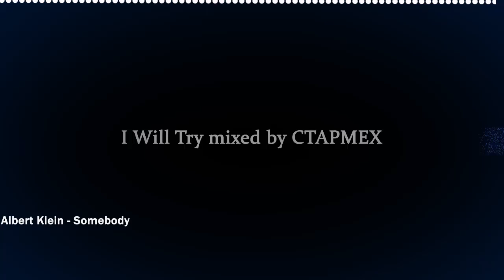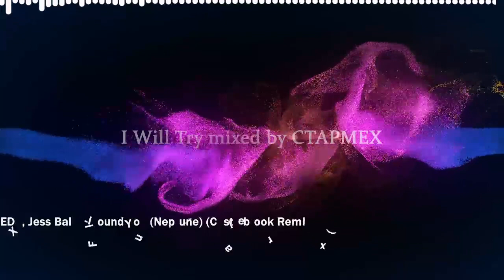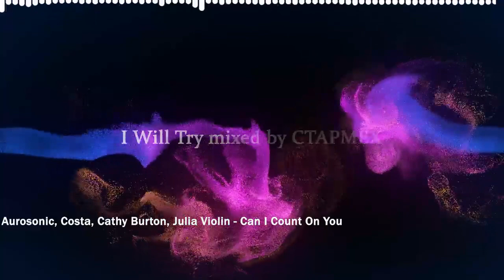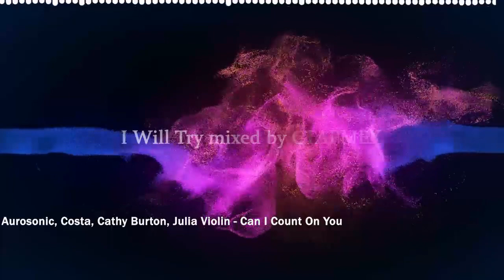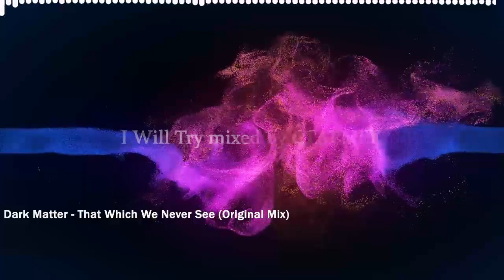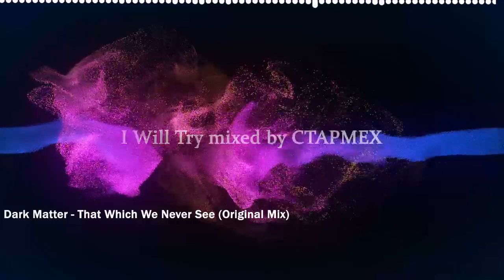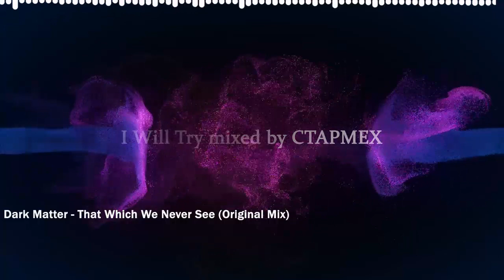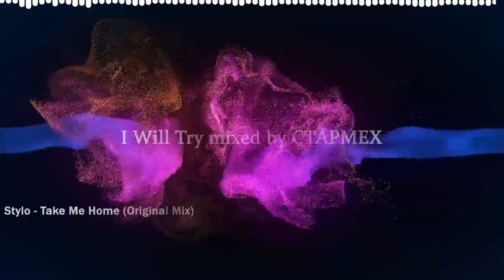Vocal Trance|Progressive Trance|Uplifting Trance| - I Will Try mixed by CTAPMEX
Жанр:Vocal Trance| Uplifting Trance|Progressive Trance
-=Плейлист=-
001 - Somebody - Albert Klein |0:00|
002 - Desert Sky (Extended Mix) - Alex Leavon, Wesand |6:01|
003 - I Found You (Neptune) feat. Jess Ball (Castlebrook Remix) - EDX, Jess Ball |10:40|
004 - Hypnosis (Original Mix) - SparroX |14:48|
005 - Can I Count On You  - Aurosonic, Costa, Cathy Burton, Julia Violin |19:58|
006 - Cloud 9 (Andy Duguid Extended Remix) - Farius ft Clara Sofie |27:08|
007 - Argos (Extended Mix) - Eximinds & Kevin Shiah |31:30|
008 - That Which We Never See (Original Mix) - Dark Matter |35:34|
009 - Pandorum (Tycoos Remix) - Twin View |40:00|
010 - No Limits (Extended Mix) - Steve Dekay with Cari |44:54|
011 - I Will Try (Original Mix) - Sandro Mireno, Tycoos feat. Natune |51:30|
012 - Never Been Alone (Extended Mix) - Miyuki feat. Glasscat |56:52|
013 - Maybe Someday (Extended Mix) - DreamLife & Aleksey Gunichev |1:03:08|
014 - Fade Away 2K20 (Uplifterz Extended Remix) - Manila |1:09:40|
Bonus track:
015 - Abyss (Gancher & Ruin Remix) - 3FORCE & Scandroid |1:14:30|
016 - Take Me Home (Original Mix) - Stylo |1:18:58|